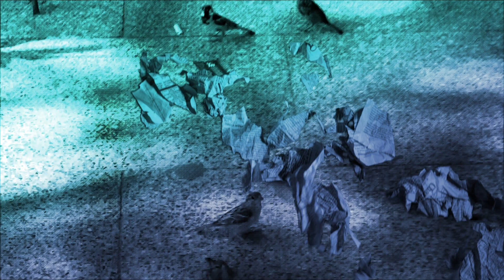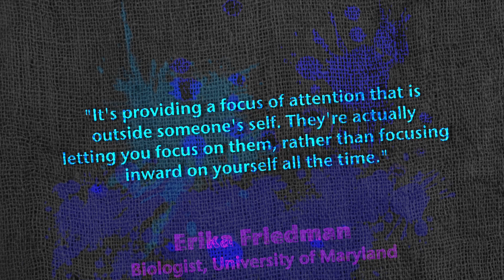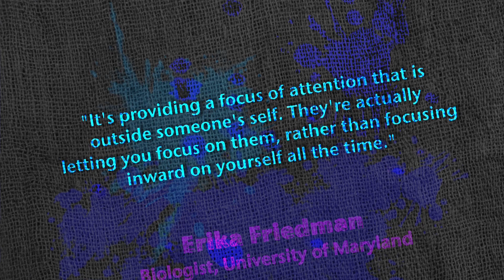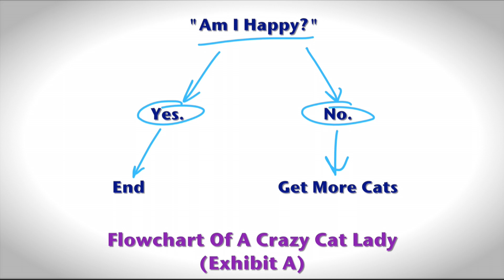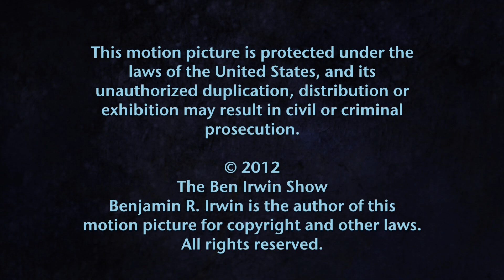Why Pets Are Good For Us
In this cute and cuddly episode, we'll take a look at the health benefits of owning pets.  Also, to keep everyone in ooh and aah, a plethora of adorable critters.